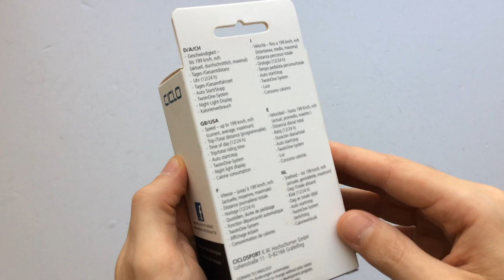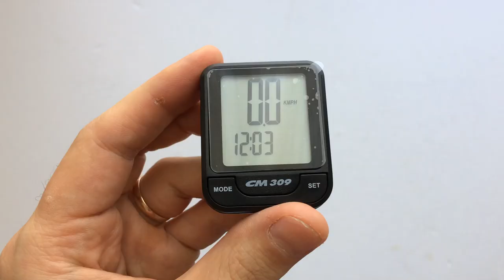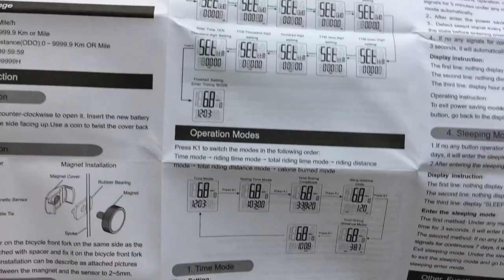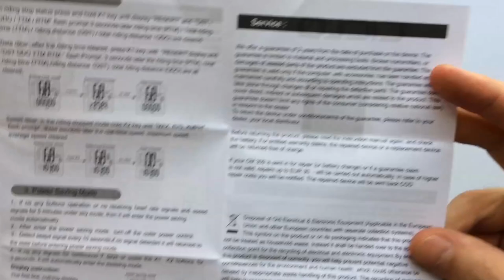Ciclosport CM 309 Vezeték Nélküli Kerékpár Computer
2 gombos, könnyen kezelhető, gombelemmel működő, 3 soros kijelzős 11 funkciós vezeték nélküli bicikli kilométeróra/komputer.